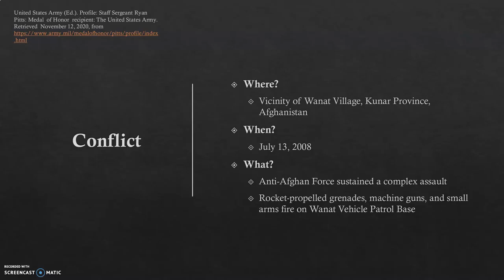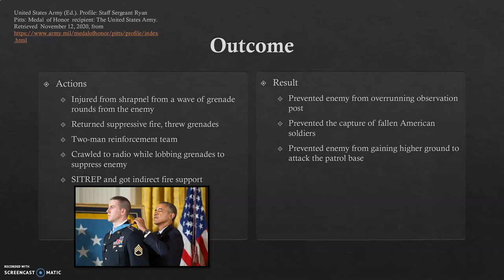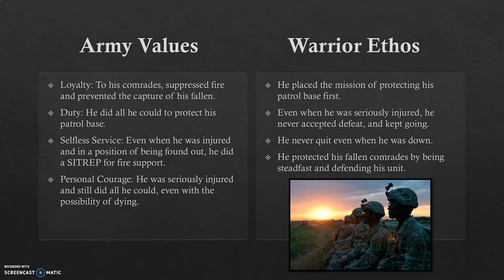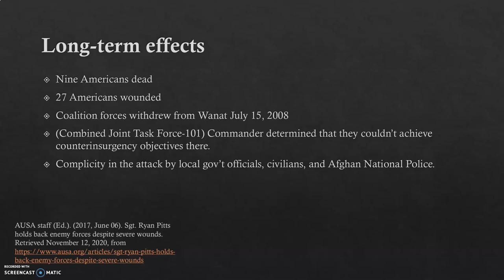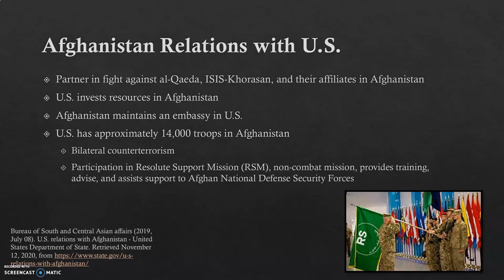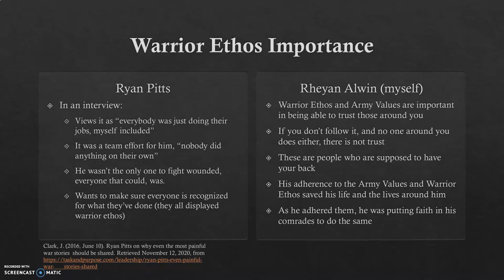Warrior Ethos - Ryan Pitts